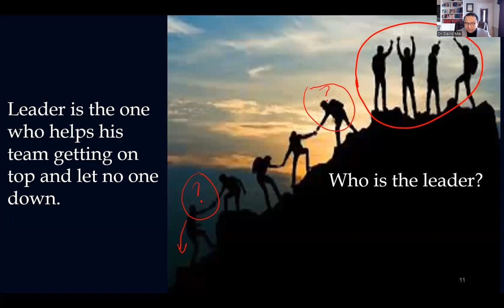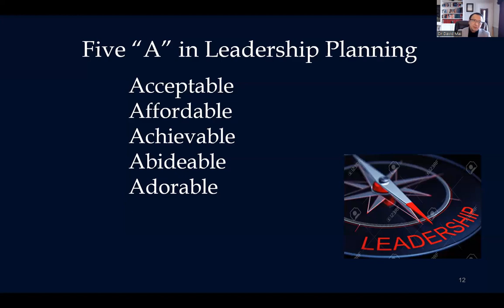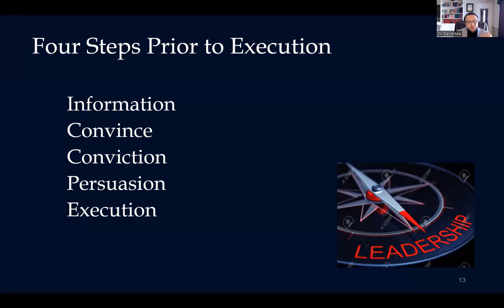Short Video - Christian Leadership Ethics, Dr. David Tan Mai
LogosCollegeUS.com
Short Video - Christian Leadership Ethics,
Dr. David Tan Mai